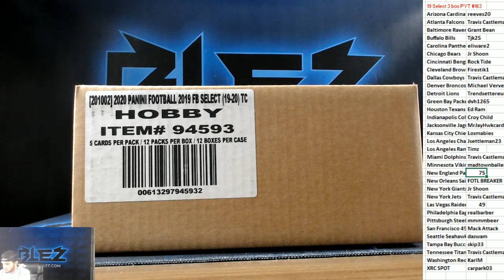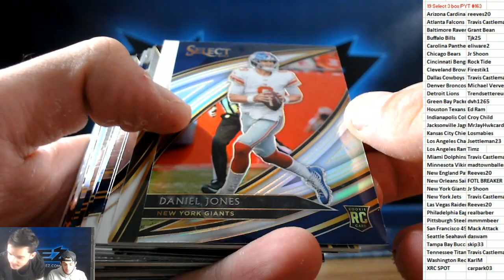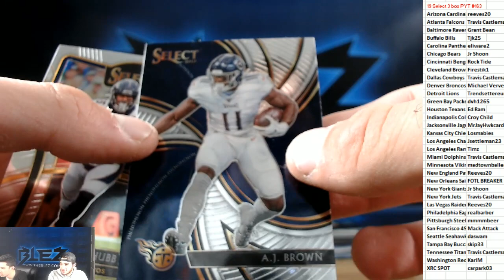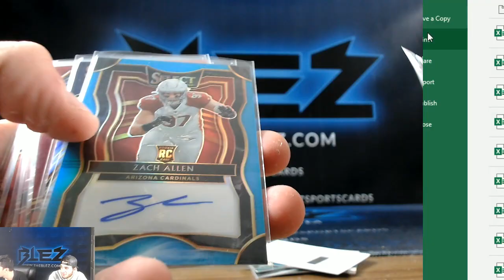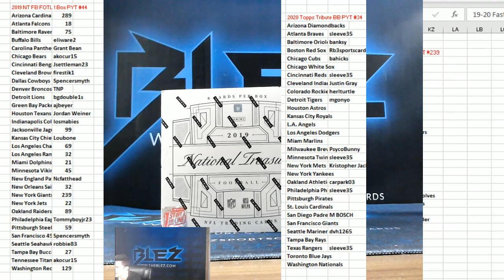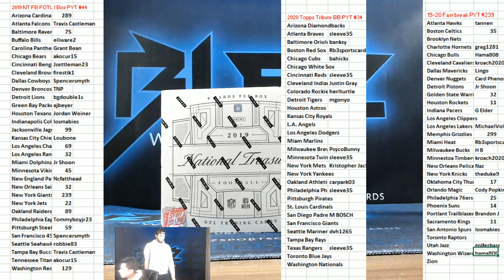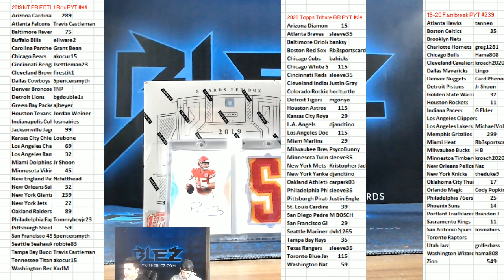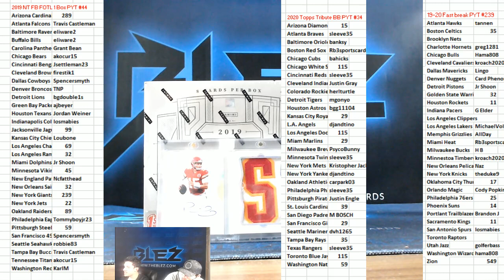2019 Panini Select Football 3 Box PYT #163